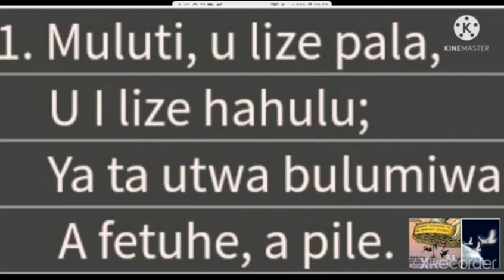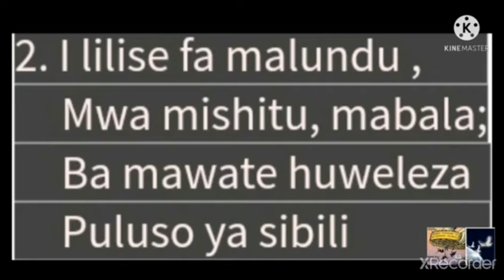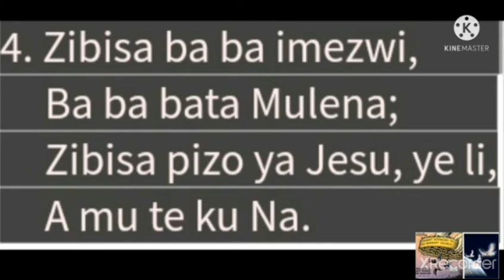LILA PALA ' WATCHMAN BLOW THE GOSPEL TRUMPET.